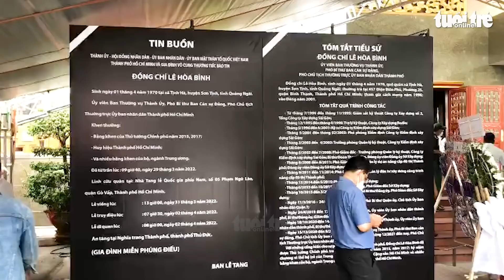Lễ viếng Phó chủ tịch thường trực UBND TP.HCM Lê Hòa Bình chiều 31-3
13g hôm nay 31-3, lễ viếng Phó chủ tịch thường trực UBND TP.HCM Lê Hòa Bình bắt đầu diễn ra tại Nhà tang lễ quốc gia phía Nam (số 5 Phạm Ngũ Lão, quận Gò Vấp, TP.HCM).